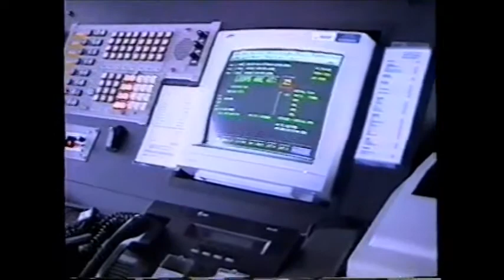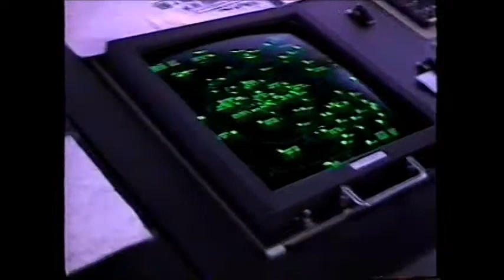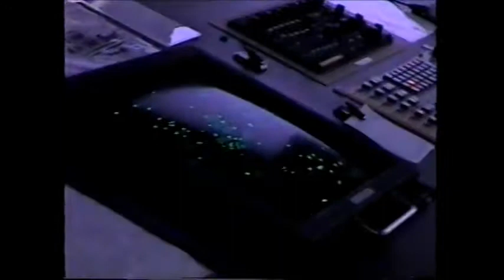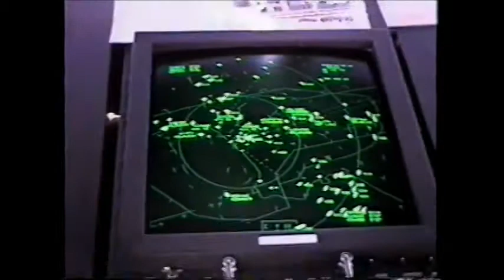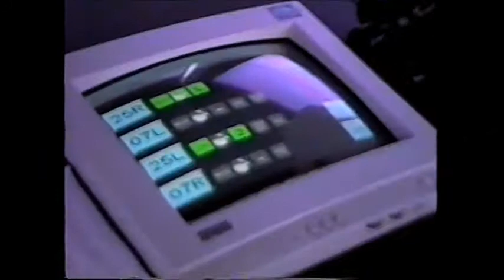vasp md-11 tripulacao visitando a torre do lax agosto 1996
A Viação Aérea São Paulo foi uma companhia aérea comercial brasileira com sede na cidade de São Paulo, onde chegou a ser uma das maiores e mais importantes do país. A companhia deixou de operar em 2005 e teve sua falência decretada pela Justiça de SP em 2008. Wikipédia
Fundação: 4 de novembro de 1933
Sede: São Paulo, São Paulo
Extinção: 27 de janeiro de 2005
Tamanho da frota: 34
ICAO: VSP
Encerrou atividades em: 26 de janeiro de 2005
Hubs: Aeroporto de São Paulo/Congonhas, Aeroporto do Rio de Janeiro RJ Santos Dumont, GRU Airport
O Aeroporto Internacional de Los Angeles, também conhecido pelo seu código IATA, LAX é um aeroporto internacional no condado de Los Angeles, na Califórnia e que serve principalmente à cidade de Los ... Wikipédia
Endereço: 1 World Way, Los Angeles, CA 90045, Estados Unidos
Departamentos: Los Angeles International Airport Terminal 6
Código: LAX
Serviços: Grande Los Angeles
Elevação: 39 m
Número de pistas: 4
Hub para: Alaska Airlines, American Airlines, Delta Air Lines, United Airlines
Abertura: 1 de outubro de 1928